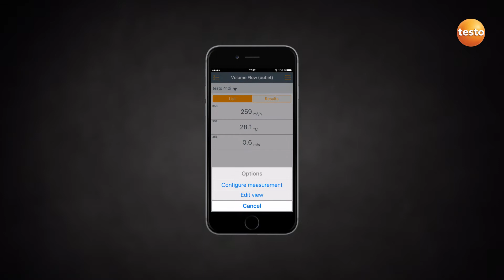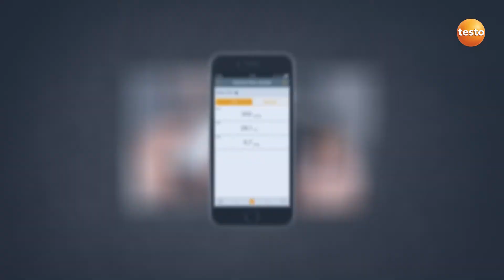Testo, Zestaw SmartSond do klimatyzacji VAC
Pirometr Testo 805i we współpracy ze smartfonem lub tabletem służy do pomiarów temperatury powierzchni ścian, układów elektrycznych, elementów układów grzewczych i klimatyzacyjnych. Za pomocą celownika laserowego z ośmioma punktami dokonuje się precyzyjnego zaznaczenia obszaru pomiarowego.
SmartSonda Testo 405i służy do kontroli prędkości przepływu powietrza w kanałach. Prosty w użyciu termoanemometr zapewnia profesjonalny pomiar prędkości przepływu powietrza, temperatury i przepływu objętościowego. Testo 405i znajdzie zastosowanie również przy pomiarach temperatury w pomieszczeniach np. wykrywaniu nieszczelności okien. W połączeniu z równocześnie używaną SmartSondą Testo 605i, wszystkie niezbędne parametry w systemach chłodniczych i instalacjach grzewczych są kalkulowane w sposób automatyczny.
SmartSonda Testo 605i służy do pomiarów temperatury i wilgotności w pomieszczeniach lub kanałach wentylacyjnych oraz idealnie sprawdza się podczas badania skuteczności osuszaczy powietrza. Natomiast w połączeniu z równocześnie używaną SmartSonda Testo 805i, w prosty i przejrzysty sposób można odszukać i zdiagnozować miejsca potencjalnie zagrożone wystąpieniem wilgoci.
Anemometr wiatraczkowy Testo 410i dzięki swoim kieszonkowym rozmiarom jest bardzo poręczny i idealnie nadaje się do dokonywania szybkich pomiarów przepływu powietrza na kratkach i w kanałach wentylacyjnych. Z łatwością mierzy i reguluje przepływ objętościowy, dzięki czemu możemy dopasować do wszystkich nieplanowanych wymagań pomiarowych w codziennej pracy.

Schiessl Polska Sp. z o. o. to dzisiaj liczący się na rynku systemów HVACR podmiot z ponad dwudziestoletnim doświadczeniem, mający w swoim portfolio szeroką gamę produktów z segmentu chłodnictwa, klimatyzacji, czynników chłodniczych i pomp ciepła.Dynamika rozwoju i elastyczność w reagowaniu na wymagania rynkowe pozwala na sprawną obsługę Klientów w sieci 13 oddziałów na terenie kraju w oparciu o stałą ofertę magazynową, która obejmuje ponad cztery tysiące wyrobów pochodzących od renomowanych producentów.